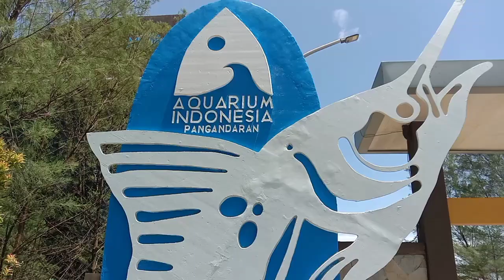Aquarium Indonesia Pangandaran || Piamari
Aquarium PIAMARI atau Pangandaran Integrated Aquarium and Marine Research Institut merupakan yang terbesar di Indonesia berlokasi di Desa Babakan Kabupaten Pangandaran, Provinsi Jawa Barat.

Jam operasional di Aquarium Indonesia Pangandaran tersebut di weekend (Sabtu dan Minggu) beroperasi mulai pukul 08.30 – 16.30 WIB dengan harga tiket Rp 50.000, sedangkan di weekdays (Senin – Jum’at) beroperasi mulai pukul 09.00 – 16.00 WIB dengan harga tiket Rp 40.000.

Kini aquarium itu berganti nama menjadi Aquarium Indonesia Pangandaran.